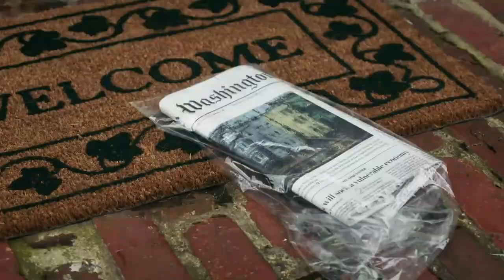Alpha House Official Trailer HD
4 Powerful men live in the same house, how could anything bad happen. right?